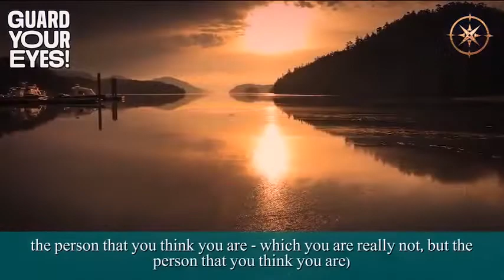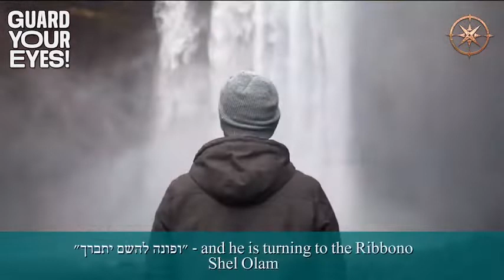One Inch is a Thousands Miles - Rabbi Yaakov Klein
Listen to these sweet and encouraging words of Rebbe Nachman